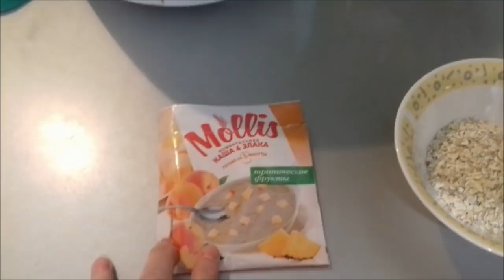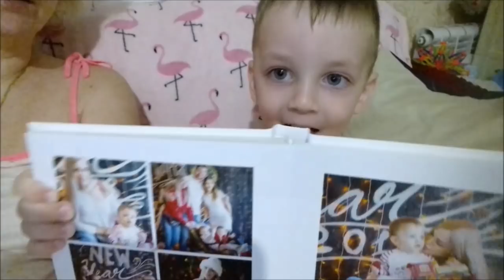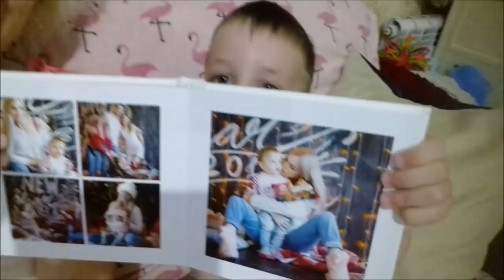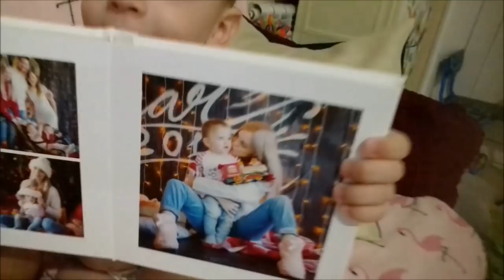Неделя без мамы/ Влог